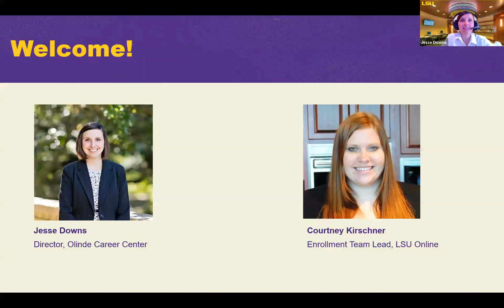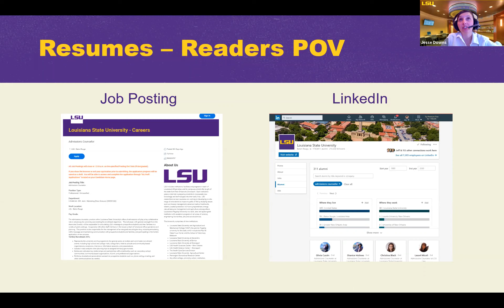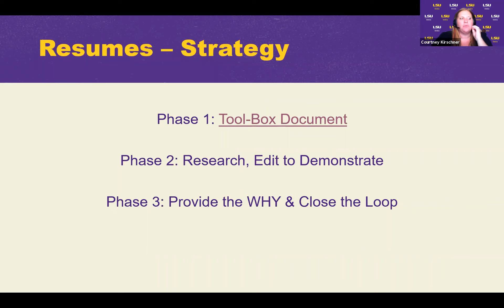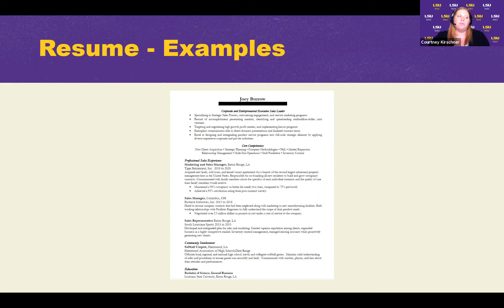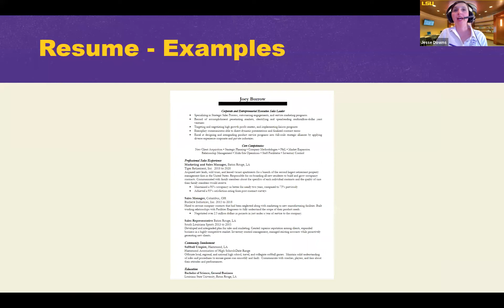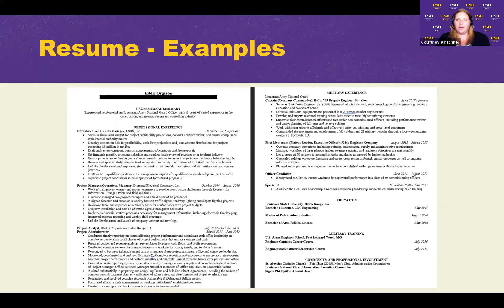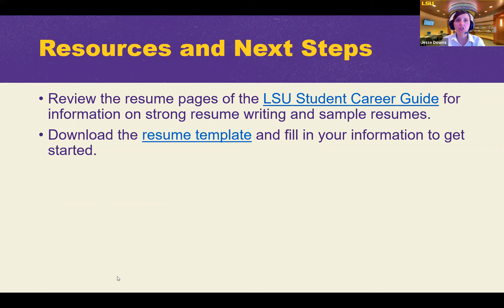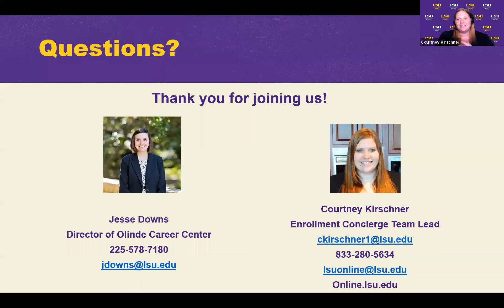LSU Online Resume Building Webinar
Looking to change careers or advance in your current industry? Watch LSU Online and the Olinde Career Center lead a one-hour webinar that focuses on building a resume that is organized, concise and meets your career goals.